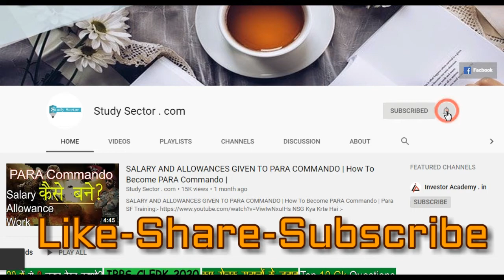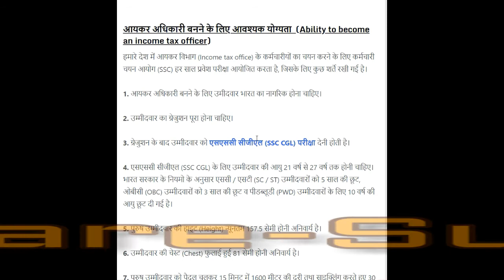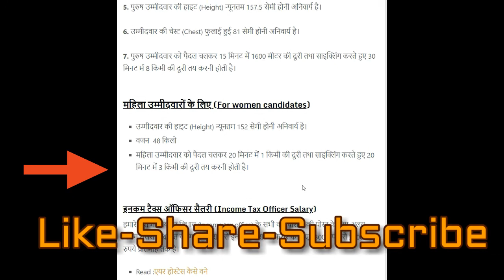How to become Income Tax Officer in India in Hindi |Salary Of Income Tax Officer | Eligibility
In this video i gonna show you Income tax officer kaise banaya jata hai | how to become income tax officer in india in hindi. eligibilty, course, exam pattern, fee, salary etc.